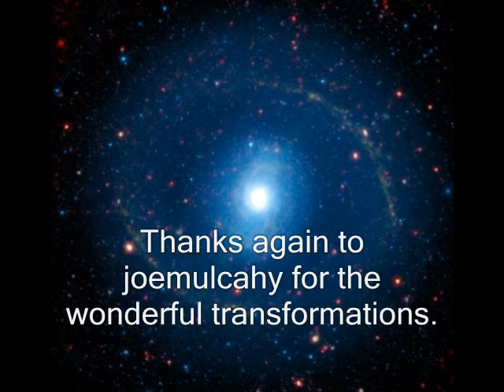Wednesday Night SWF 3-18-09 Match 1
Catch ESW on sims2fan800s channel! BOYCOT WMG! WE HAVE BEEN SILENCED LONG ENOUGH! where you can find discussion, polls and custom content for your game.
This week, I got the last MITB Qualifyer & a 6 man tag match. Also, another great transformation by joemulcahy.